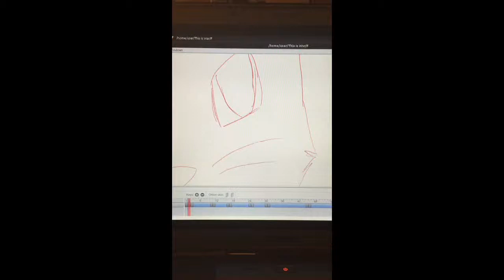This is War 3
Spanish animation. Cat: Hideaki